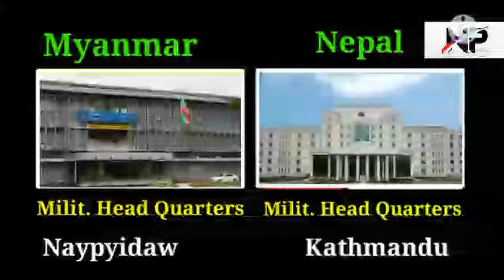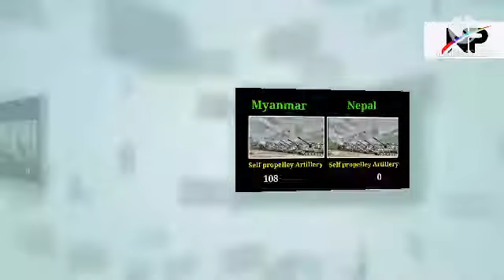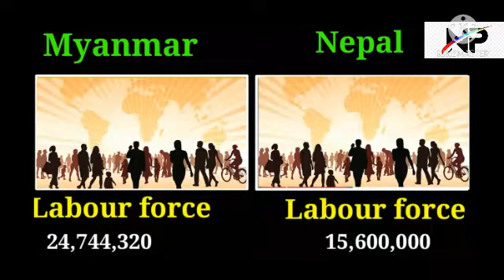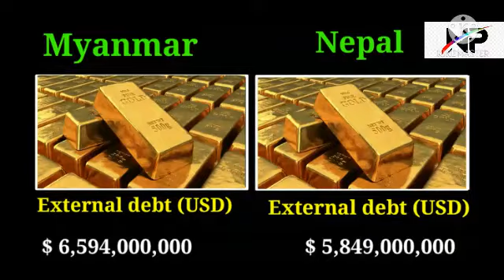Nepal vs Myanmar Military power comparison 2021